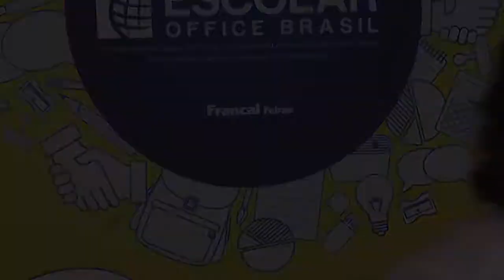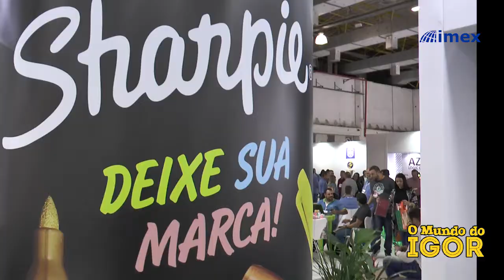Quem ama Sharpie?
Simplesmente amei as canetinhas da Sharpie
confira a entrevista na Escolar Office